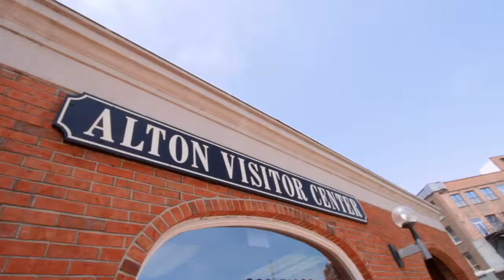Alton Visitor Center